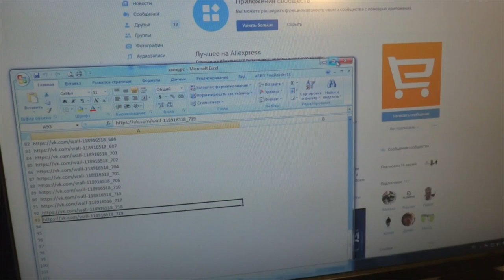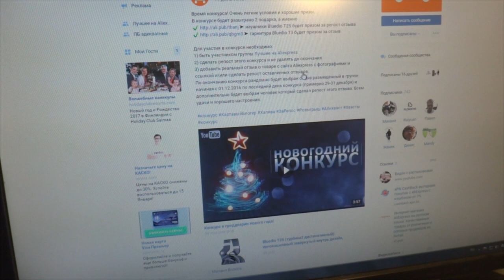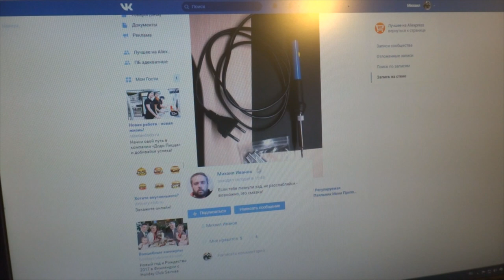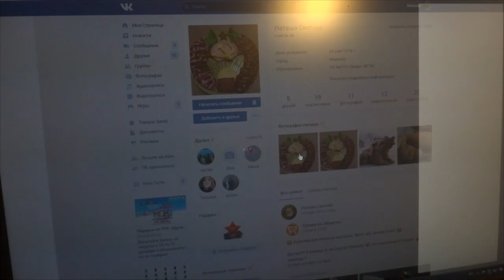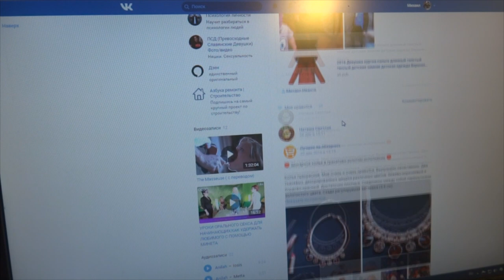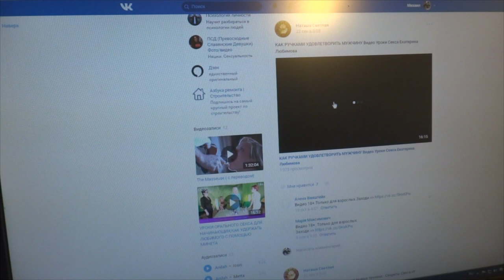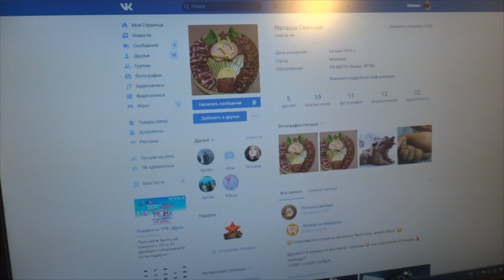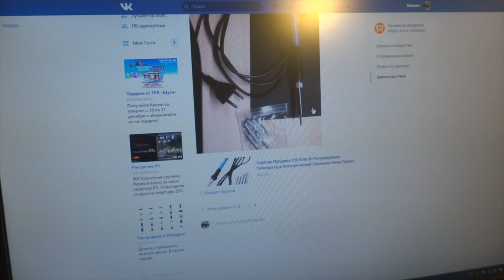Итоги "Конкурса в преддверии Нового года!"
В данном видео принимали участие следующие товары:
Канал картавый блогер содержит плейлисты:

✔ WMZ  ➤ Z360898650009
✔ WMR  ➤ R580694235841